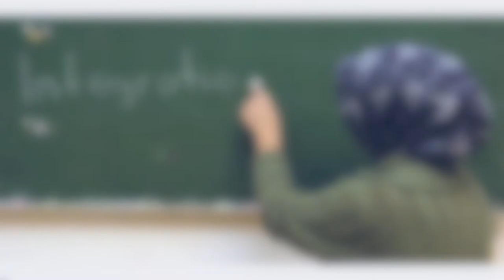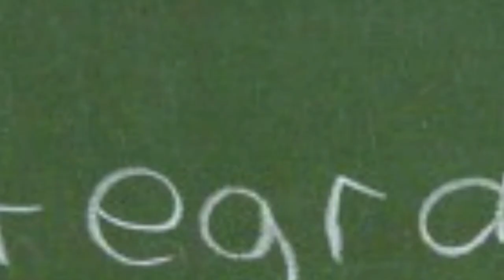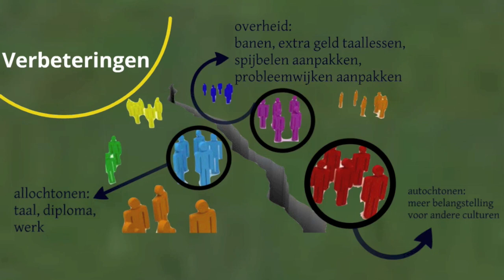MA2 Thema Multiculturele samenleving H4 Intergreren is soms lastig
De uitleg bij het Thema Multiculturele samenleving, VMBO, KGT
Hoofdstuk 4: Integreren is soms lastig